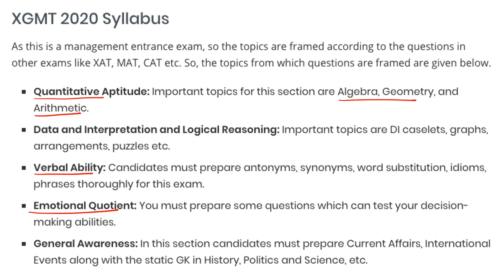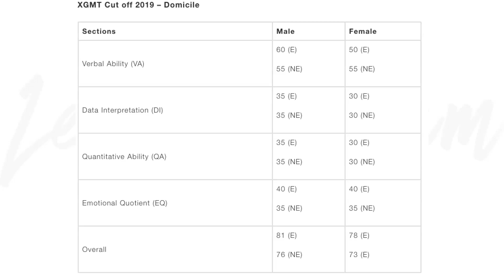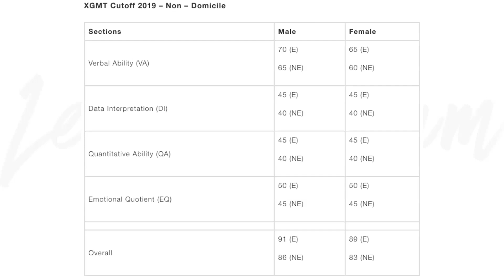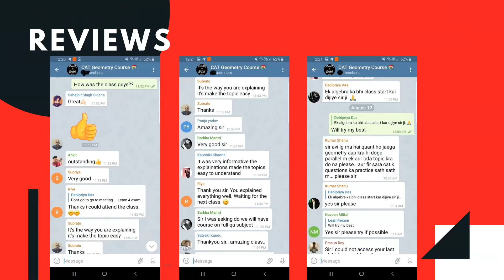XGMT EXAM 2020 - Pattern, Syllabus & Cut-Off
1. Report the matter to the webmaster,
2. File DMCA notices – initially with Google, later legally
3. File Youtube Copyright Violation Reports.